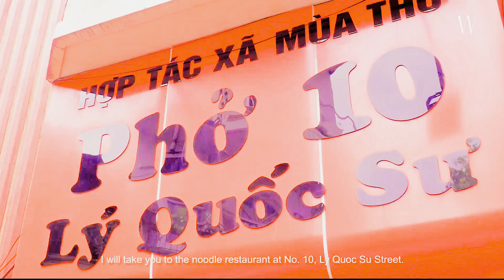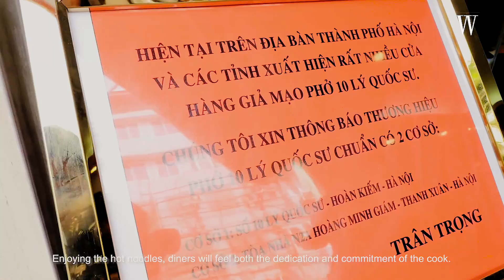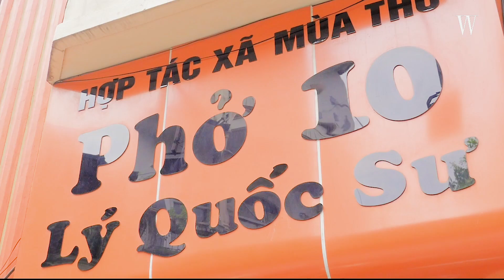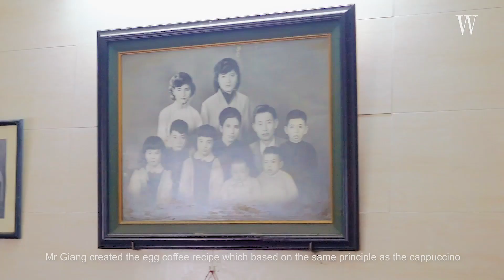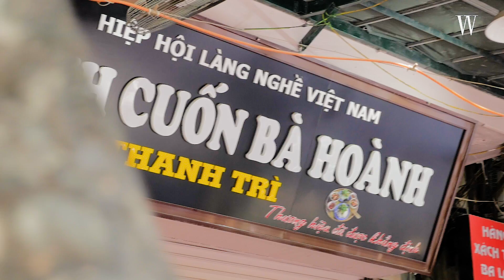NHỮNG MÓN NGON HÀ NỘI NHẤT ĐỊNH PHẢI THỬ (VIỆT NAM) - Wanderlust Tips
Trong hành trình “Trải nghiệm nét độc đáo ẩm thực Hà Thành” phần 1, các bạn đã có dịp theo chân 2 vị khách mời là Crystal Huyền Trang và Travip dạo một vòng Hà Nội để thưởng thức món Phở Lý Quốc Sư và món cà phê Giảng trứ danh. Trong phần 2 này, xin mời quý vị tiếp tục dõi theo hành trình của 2 vị khách mời để khám phá thêm những món ăn không kém phần hấp dẫn, làm nên tinh hoa của ẩm thực kinh kì, như bánh cuốn, bún chả và món chè sen thơm nức.

1. BÁNH CUỐN

Bánh cuốn là món ăn bình dị, quen thuộc, không cầu kì nhưng lại tinh tế như nếp sống của người dân Hà Thành. Và quán bánh cuốn Thanh Trì Bà Hoành được xem như một nét ẩm thực Hà thành duyên dáng nổi bật lên trong nhiều quán bánh cuốn khắp thủ đô.

Có mặt ở Hà Nội đã ngót nghét bảy chục năm, bánh cuốn Bà Hoành ở phố Tô Hiến Thành từ lâu đã trở thành món ăn quen thuộc của nhiều người Hà Nội. Hương vị giản dị mà say lòng bao thực khách ghé quán.

Đặc trưng của bánh cuốn bà Hoành là lớp bánh khi tráng không quá mỏng, cũng không quá dày, dai tự nhiên, thơm mùi gạo mà lại không có vị chua do tráng theo kiểu thủ công truyền thống. Chả ăn kèm giòn và thơm. Ngoài ra, quán còn có sẵn vài đĩa cà cuống đã hấp chín vừa thơm, vừa cay, vừa bùi lại vừa ngon, để phục vụ những ai muốn được thưởng thức bánh cuốn đúng chuẩn hương vị Hà Nội xưa.

Không cao sang, cầu kỳ, bánh cuốn bà Hoành là một món ăn bình dị, thân quen đối với mọi đối tượng thực khách, từ sang trọng cho đến bình dân, góp phần làm đẹp thêm bức tranh văn hóa ẩm thực Hà Thành.

Bánh cuốn Bà Hoành: 66 Tô Hiến Thành, Hoàn Kiếm, Hà Nội.

2. BÚN CHẢ

Sau khi thưởng thức món bánh cuốn Bà Hoành trứ danh, hai vị khách lại lên đường tiếp tục đến với món bún chả Hương Liên hay còn được biết đến với cái tên bún chả Obama.

Nằm ngay góc ngã ba Thị Sách – Lê Văn Hưu, bún chả Hương Liên được nhiều người biết đến không chỉ bởi thương hiệu lâu đời mà còn ở hương vị rất đặc biệt và là quán ăn Tổng thống Mỹ Barack Obama đã tìm đến trong chuyến thăm cấp Nhà nước Việt Nam hồi năm 2017.

Người Hà Nội thường ăn bún chả vào bữa trưa. Đặc điểm chọn thời gian thưởng thức này được coi là một trong những nét độc đáo của “nghệ thuật ẩm thực” đất kinh kỳ đã hình thành từ xa xưa. Và việc ngồi trên những bộ bàn ghế nhựa, xì xụp đĩa bún trắng tinh, mềm mịn bên tô mắm nóng ấm đỏ vàng dường như đã trở nên quá thân quen với người Việt.

Hương vị đậm đà của thịt nướng được tẩm ướp cẩn thận còn phảng phất chút hương than hoa quyến rũ lạ kỳ, ăn kèm với bún cùng nhiều loại rau sống tươi mát và nước chấm chua ngọt, thơm ngon. Tất cả gắn kết với nhau tạo nên một tổng thể hài hòa xuất sắc, khiến người ta chỉ cần nếm thử một lần thì có lẽ chẳng thể nào quên.

Bún chả Hương Liên: 24 Lê Văn Hưu, Hai Bà Trưng, Hà Nội.

3. CHÈ

Và để kết thúc cho hành trình “Khám phá nét độc đáo ẩm thực Hà Thành”, hãy đến với quán chè Mười Sáu. Đây là quán chè ngon nức tiếng Hà thành hơn 30 năm qua. Những cốc chè thanh mát hay món bánh chay, bánh trôi, cốm xào mang đậm hương vị truyền thống khiến người ta chỉ ăn một lần là vấn vương nhớ mãi. Có lẽ bởi vậy mà quán lúc nào cũng đông khách, đặc biệt là vào lúc buổi tan tầm.

Người ta tìm đến với quán chè Mười Sáu không chỉ vì vị ngon mà vì cái tâm của người bán đặt trọn trong từng cốc chè, thuyết phục được khẩu vị của nhiều người, mọi lứa tuổi từ người già đến các em nhỏ. Những cốc chè thơm ngon, có vị ngọt thanh kèm theo vị mát lạnh của đá xay, đây là món ăn được thực khách ưu tiên lựa chọn vào những ngày hè nắng nóng.

Chè Mười Sáu: 16 Ngô Thì Nhâm, Hai Bà Trưng, Hà Nội.

Ẩm thực Hà thành tinh tế cứ thế níu kéo bước chân du khách tìm về thưởng thức và thương nhớ…
Tạp chí song ngữ Anh – Việt Wanderlust Tips là một trong những tạp chí đi đầu trong việc quảng bá, giới thiệu Điểm đến mới, Kinh nghiệm du lịch hữu ích dành cho những người đam mê du lịch mãnh liệt.
❗Bản quyền thuộc về Wanderlust Tips / Công ty CP Truyền thông và phát hành sách báo Scorpio. Mọi hành động đăng tải lại (reup) mà không được phép đều bị coi là vi phạm bản quyền